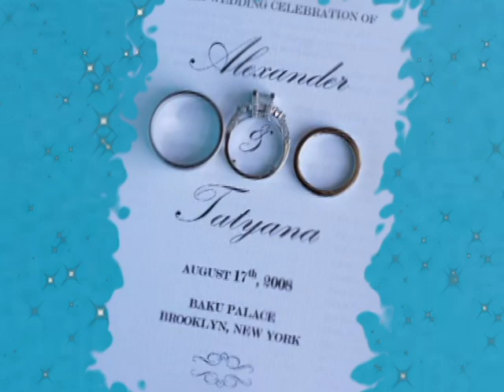Wedding Intro (2008).avi